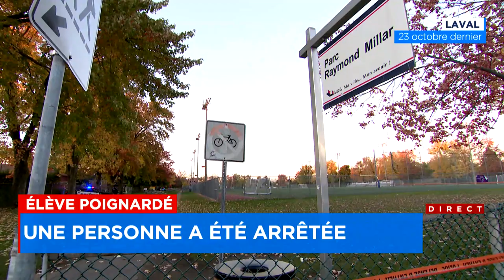Un homme de 18 ans poignardé dans Sainte-Dorothée à Laval - Explications 6h